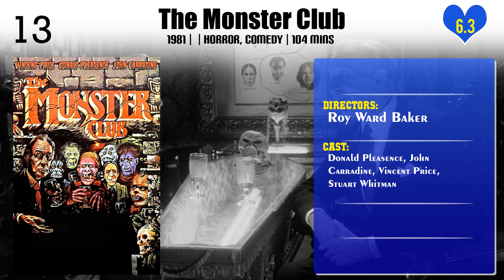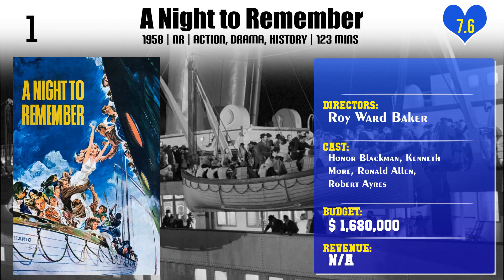Roy Ward Baker | Top Movies by Roy Ward Baker| Movies Directed by Roy Ward Baker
Best Movies of Roy Ward Baker

Find the list of top and best movies directed by Roy Ward Baker
1.Asylum
2.The House in the Square
3.The October Man
4.Inferno
5.The Legend of the 7 Golden Vampires
6.The Masks of Death
7.Dr Jekyll & Sister Hyde
8.The Monster Club
9.And Now the Screaming Starts!
10.The Vault of Horror
11.The Anniversary
12.The Vampire Lovers
13.Don't Bother to Knock
14.The Singer Not the Song
15.Quatermass and the Pit
16.The One That Got Away
17.Tiger in the Smoke
18.Mission: Monte Carlo
19.The Fiction Makers
20.A Night to Remember

Please Comment down your favorite movie of Roy Ward Baker